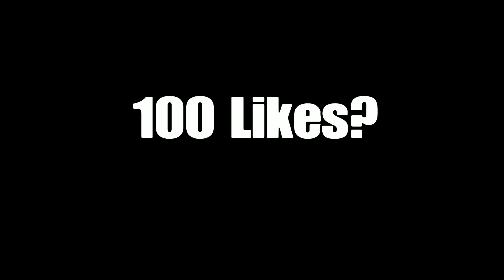editing on SHAREfactory turned me into this...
top sharefactory fortnite montage editor back in the cut ya dig like the vid cmon cmon

(tell me in chat that you donated for a shoutout)

Twitter.com/TrillzXYT